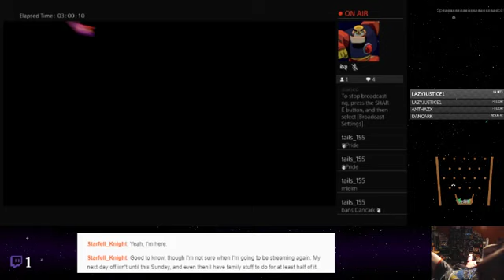Spyro: Reignited Trilogy - 42 - I Did It! :D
A return of a classic! Join Tails and Shin as they stumble their way through a trilogy of classic Playstation fun! Tails has experience with the series as a kid, but Shin is experiencing this trilogy for the first time in all its updated glory. Gems, eggs and frozen dragons abound in Spyro: The Reignited Trilogy!  As long as Tails can keep Shin&#39;s enthusiasm up for long enough.

I DID solve it on my own, though!